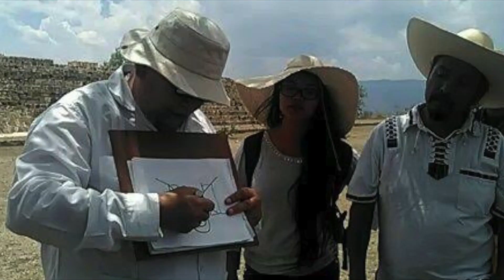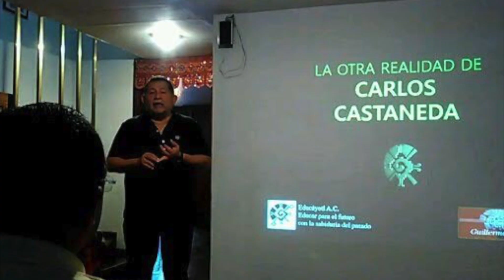El Tigre Marin.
Tlazocamatli.